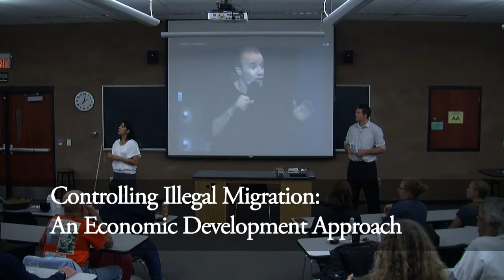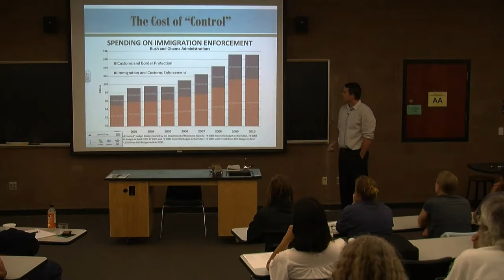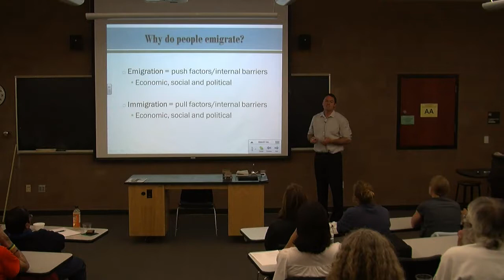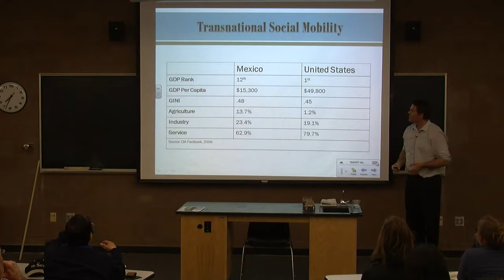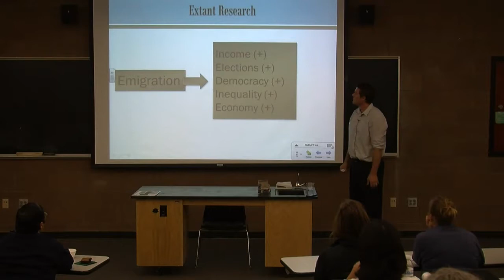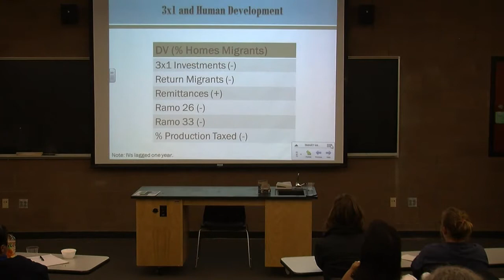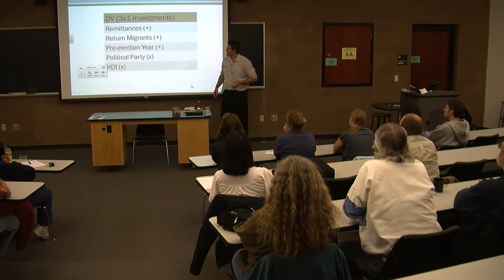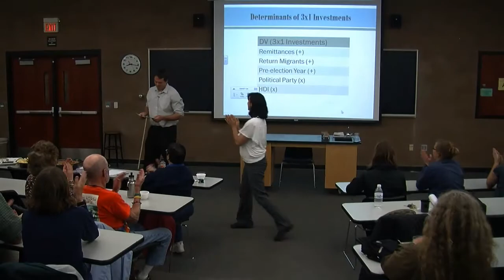Controlling Illegal Migration: An Economic Development Approach - Ben Waddell - May 1, 2013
At present just over three percent of individuals around the world resides in a country other than the one in which he or she was born. This trend is without precedent. At no other time in human history have so many people lived beyond their homeland. As a result, migration plays a fundamental role in shaping social, political and economic conditions in countries around the globe. Still, the majority of research concerning migration concentrates on migration‐receiving societies.

In this presentation I turn our focus towards migrate‐sending regions. Specifically, I address the role that migrant remittances - cash transfers sent home from abroad - play in leveraging local development in migrant hometown communities located in the state of Guanajuato, Mexico. As I demonstrate, the only practical way to "control" immigration is to focus on buttressing development in migrant-sending regions.